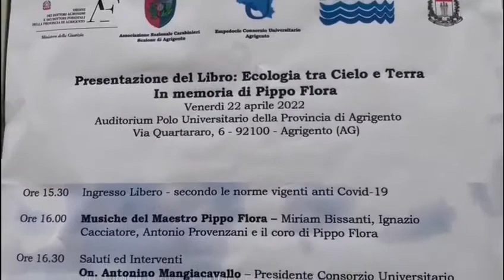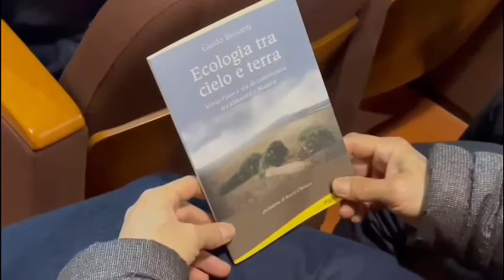Agrigento, presentato il libro “Ecologia tra cielo e terra” in memoria di Pippo Flora: le interviste